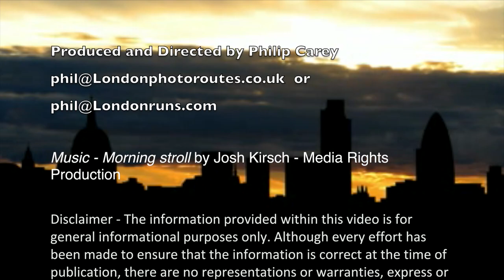London Nightlife 0.9 Km Run - Covent Garden to Piccadilly Circus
This speeded up video shows you the best London Nightlife route between Covent Garden and Piccadilly Circus. This London Nightlife route takes you from Covent garden Station along Long Acre to Leicester Square and then onto Piccadilly Circus Station. The route takes you past shopping, eating areas, and then heads off to the main entertainment areas around Leicester Square and Piccadilly - all at the speed of a world-class sprinter or a Whippet!
These London Runs and Photo Routes are a great way of getting to know London, for seeing London's best sites, and for Photographing London.
By doing this London run early in the morning, you can get to know London quickly and see it at its best - all for free.
For a more London Sightseeing and Shopping routes and for more details about this area please